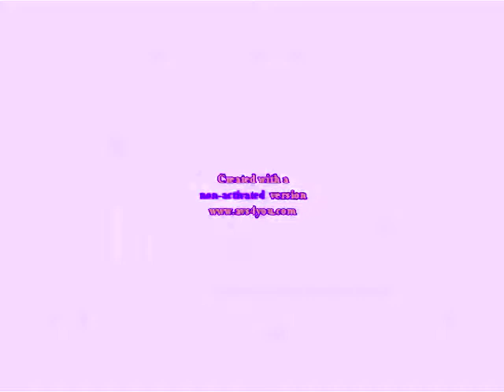Klaskyklaskyklaskyklasky Gummy Bear in CakeyChorded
The reason why I'm reuploading Dora2021's videos is because she got terminated
Rules: